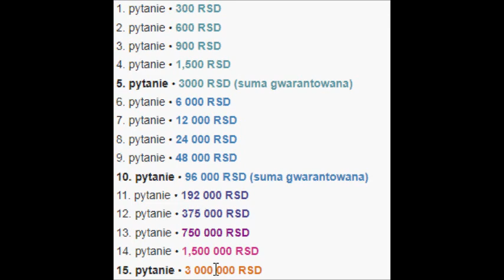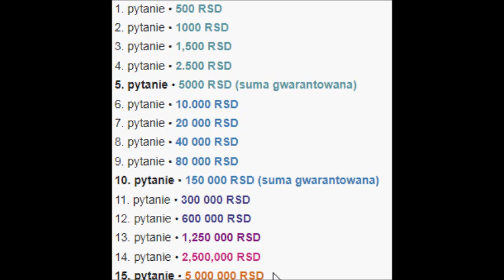SGSM #447 Milionerzy / Who wants to be a millionaire? - Serbia / Montenegro / Bosnia and Herzegovina